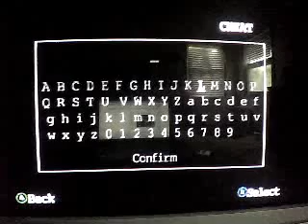king kong gameplay